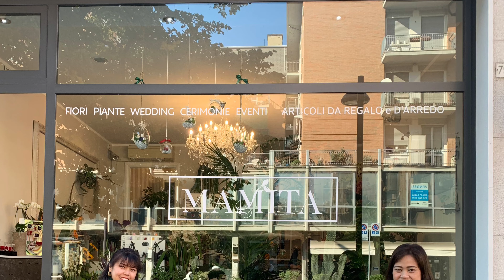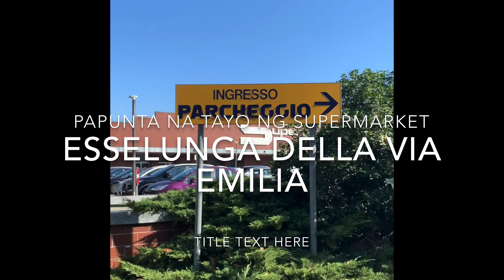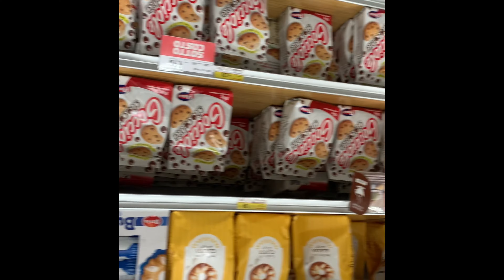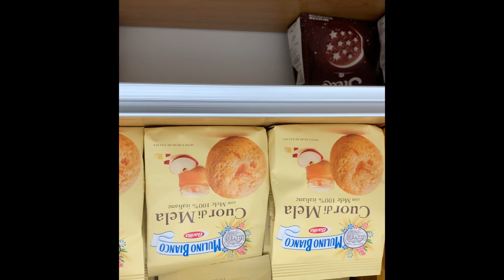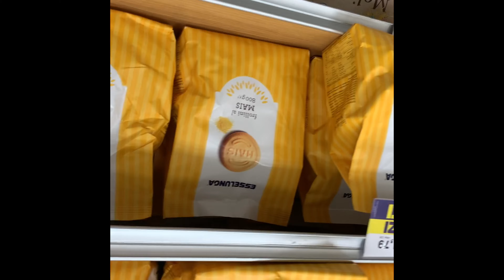NAMILI KAMING PASALUBONG SA ITALY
NAGKAYAKAGAN KAMI MAMILI SA PINAKAMALAPIT NA SUPERMARKET SA PARMA ITALY KUNG SAAN KAMI NAGSTAY. PASALUBONG NG ATE KO PAG UWI NG PINAS AT KAMI NAMAN AY UNG MGA KAKAININ PAG UWI NG BAHAY SA BARCELONA. ENJOY OUR VIDEO GUYS